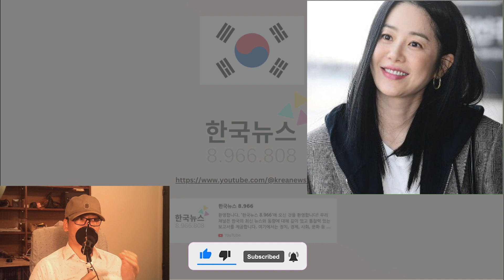고현정 아무도 예상 못한 고통..모두를 울린 그의 고백. 잘자란 고현정의 아이들